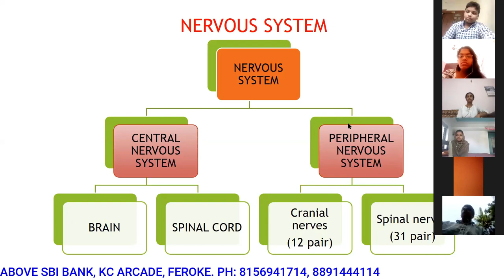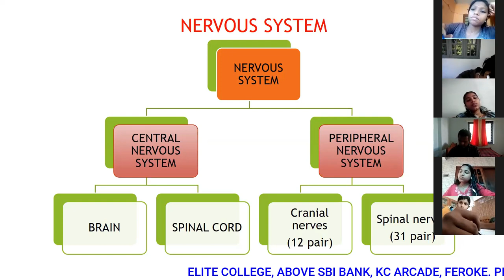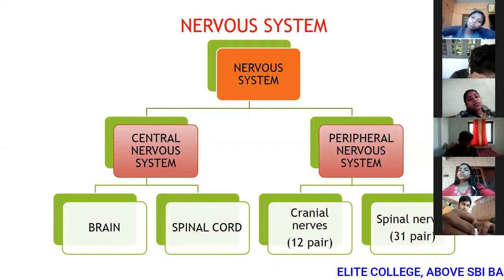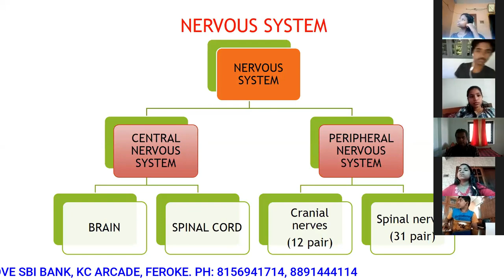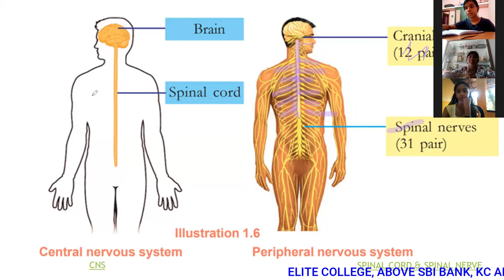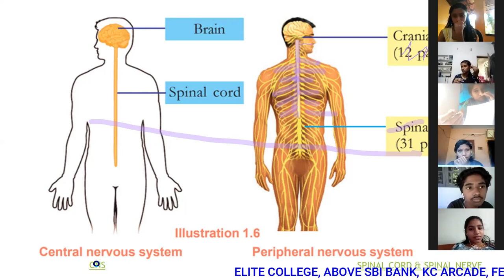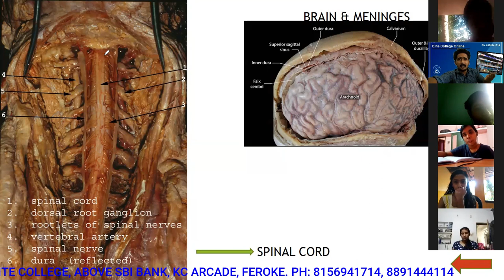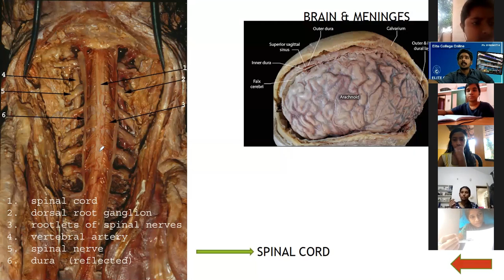CIick Below Link to Register for a Demo Class. Admission continues to Regular Batches